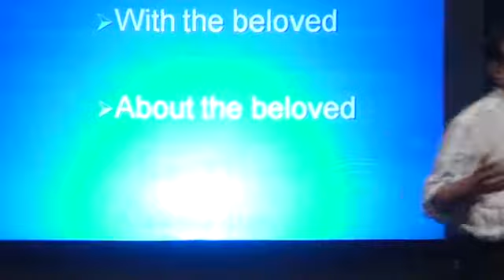Shabd Presents Padmashri Prakash Kothari Sexuality and Ghazal Part 4